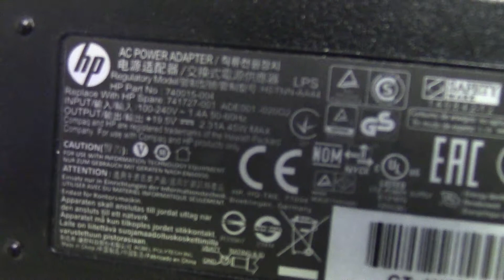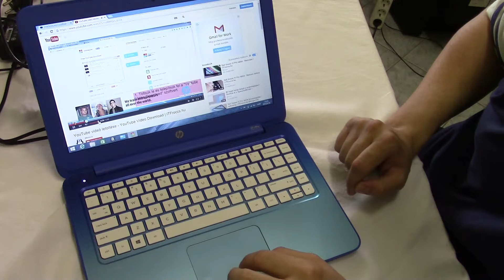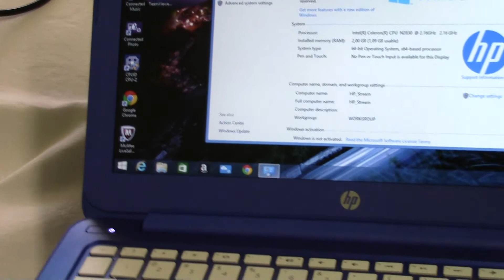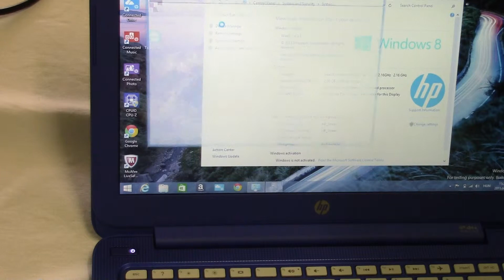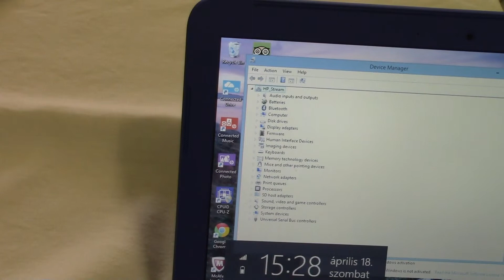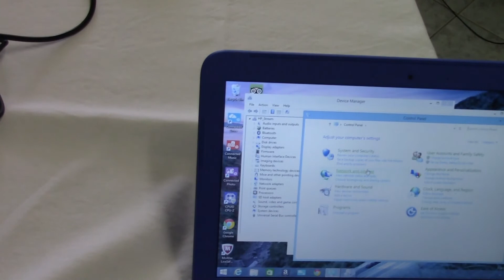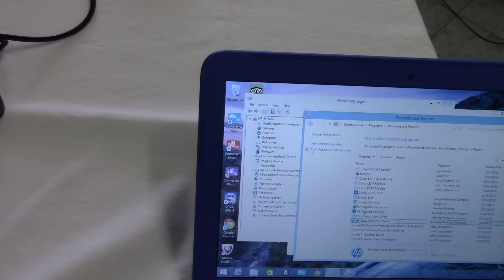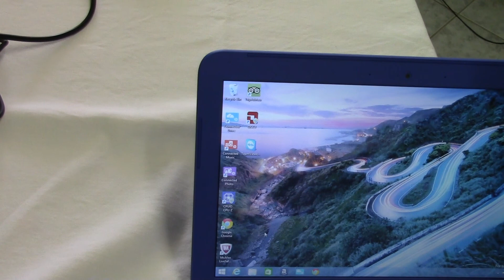HP Stream 13 notebook - Bemutató / Review [HUNGARIAN] | ITFroccs.hu